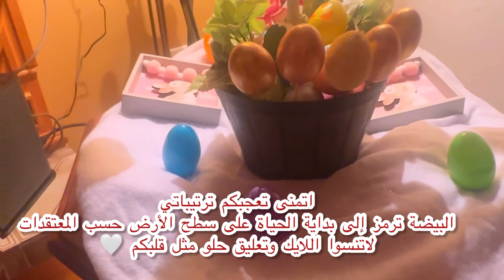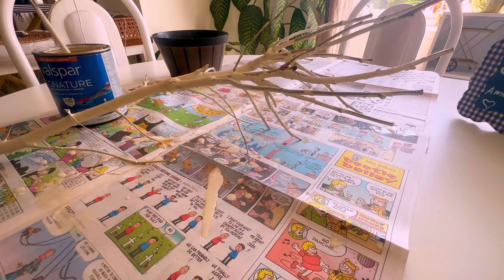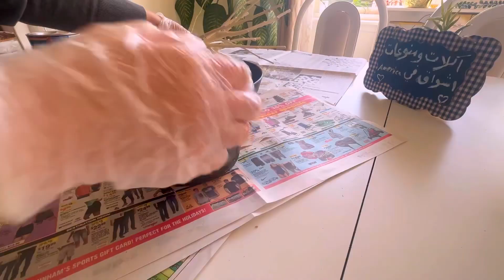اعمال_يدوية 🔥ترتيب تنسيق شجرة عيد_الفصح 🐣 Easter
How to make an Easter tree

يتميز ديكور عيد الفصح بالعديد من الألوان: البيض الملون ، فناجين البيض ، الأرانب ، زهور الربيع – الزنبق ، النرجس ، الزنابق ، النرجس. الابل هو جديد وملون ، في وئام مع الربيع المقبل. البيض المطلي هو تقليد عيد الفصح الجميل والبيض أيضا بمثابة جميلة تزيين الجدول لعيد الفصح! دع الأوهام الخاصة بك تلعب وتلوين البيض مع الكثير من الإبداع لمزاج أفضل وديكور طاولة رائع

اي استفسار

التواصل على التيك توك